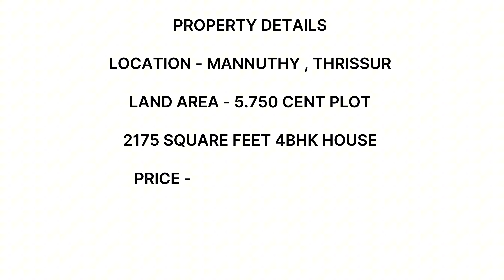ടൗണിനടുത്ത് 4 ബെഡ്റൂം പുതിയ വീട് വില്പനയ്ക്ക്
THRISSUR VILLAS 🏘️
We sell houses 🏘️ with full assistance.

PROPERTY DETAILS

LOCATION - MANNUTHY , THRISSUR

LAND AREA - 5.750 CENT PLOT

2175 SQUARE FEET 4BHK HOUSE